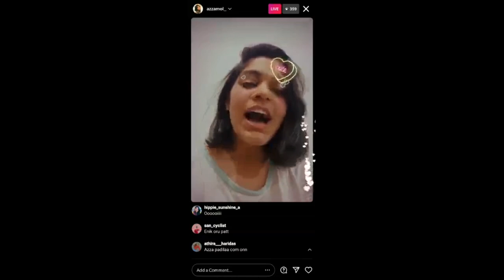ഇവൾക്ക് ഒരു ഉളുപ്പുമില്ലേ, ഇങ്ങനെ പാടാൻ.? 🤒🙏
Hey guys ,

I'm Joku Ten,

Please don't go out of your way,this channel is to entertain people and I usually focus on joking about what the people are doing, not the individual themselves, please don't go spreading hate, it's all for laugh .